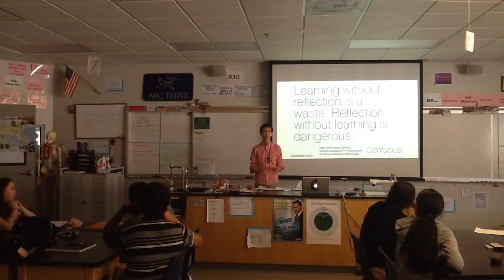Bassil 20 Time TED Talk